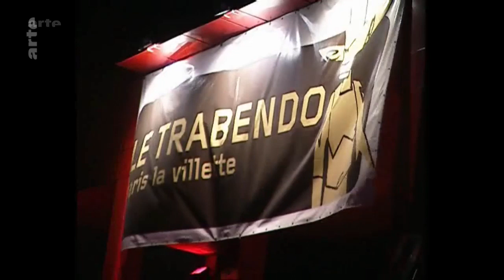At the Drive-in (2001) - TRACKS - ARTE